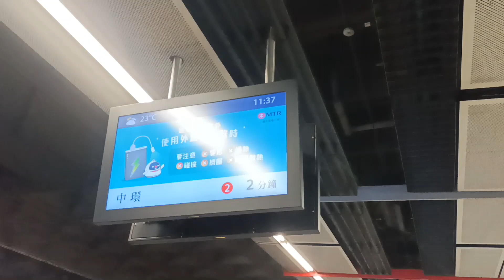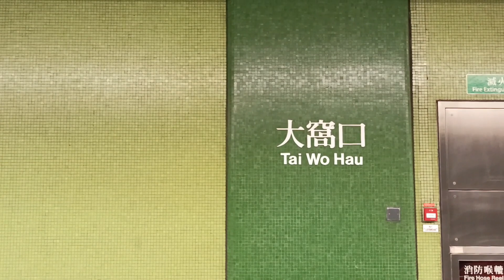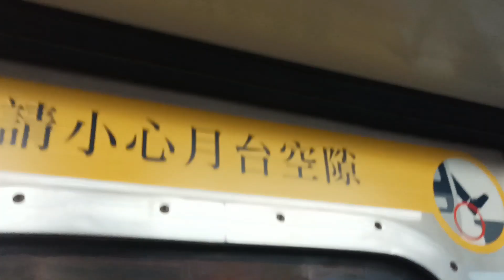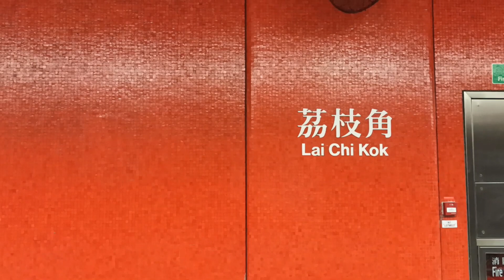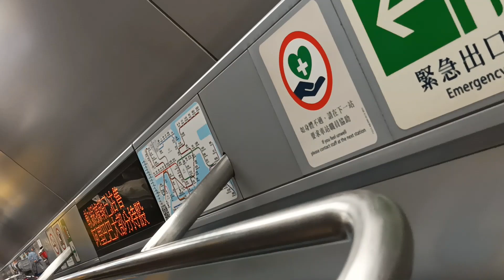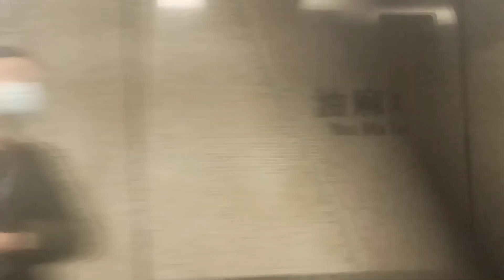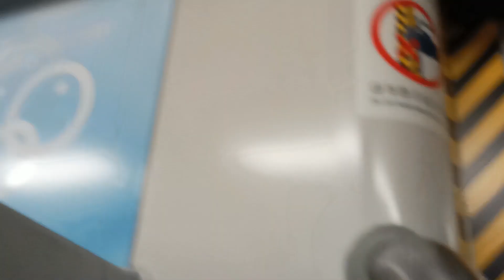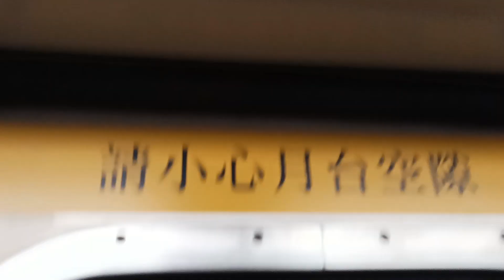【即日回程時影Anson Lo主題到車】荃灣綫 M Train A203 A110 (C203) 下行往中環全程 (已落左廣告)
拍攝於：13/4/2023 (四) 11:37
列車：荃灣綫 M Train A203 A110，車序：037 (車內廣告)
全列車編組：
A203-C203+D657+B407-C407+D732+C110-A110

近日 TWL 上咗車內 (OOHA雙重口味的汽水) Anson Lo 嘅主題列車的廣告，車門、車窗、車卡頭尾等等位置，都有相關廣告。

13/4 (四) 小弟收到消息荃灣綫 A203 A110 即刻馬上去睇，原來今次係 (OOHA雙重口味的汽水) Anson Lo 主題到車，10/5 收車後就落廣告，回復番正常。

本片版權屬 @MTRA-C187 所屬，如需使用作公開或私人用途，請先得 @MTRA-C187 同意和批准，違者必究。You are not allowed to make use of this video without @MTRA-C187agreement and permission